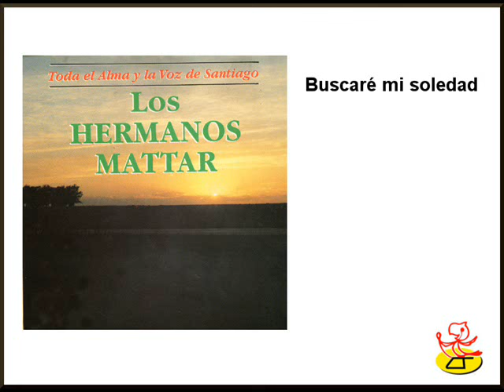Los Hermanos Mattar - Buscaré mi soledad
En "Toda el alma y la voz de santiago" (P)1993
Más información de D&D Música